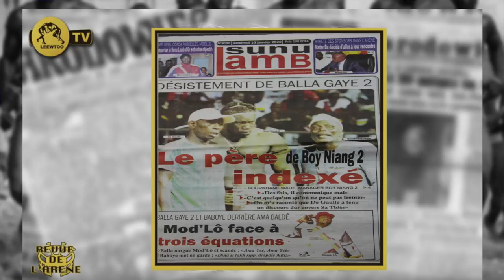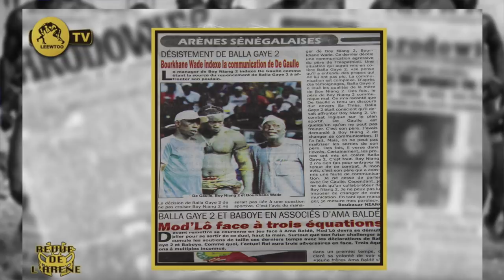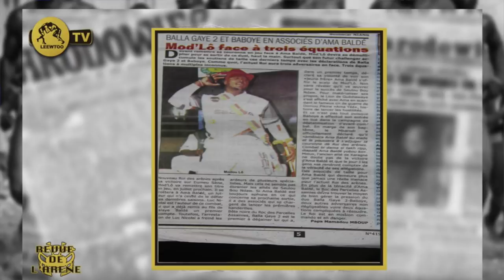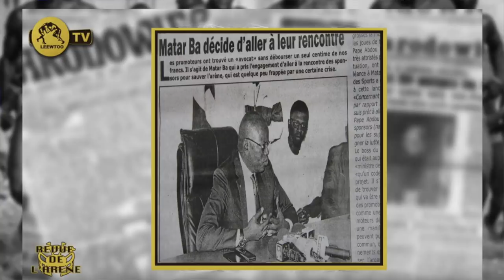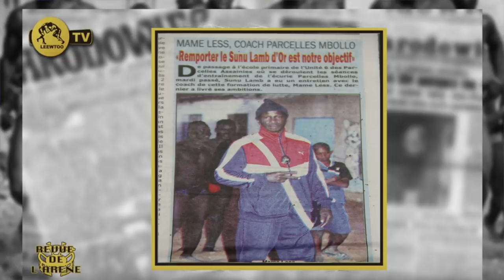REVUE DE L'ARENE DU 10 JANVIER 2020